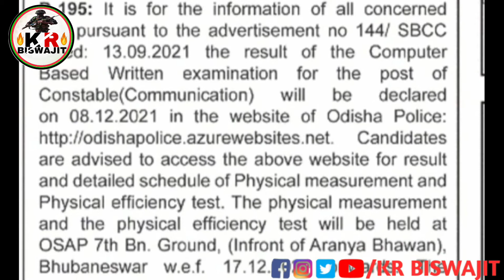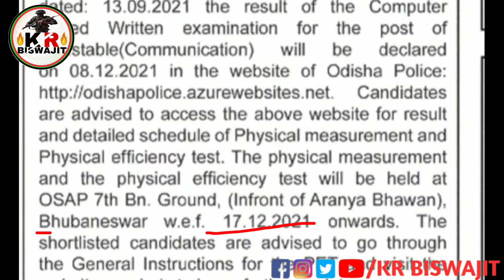Communication Constable Results।। Odisha police results update।।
communication result

desclimer